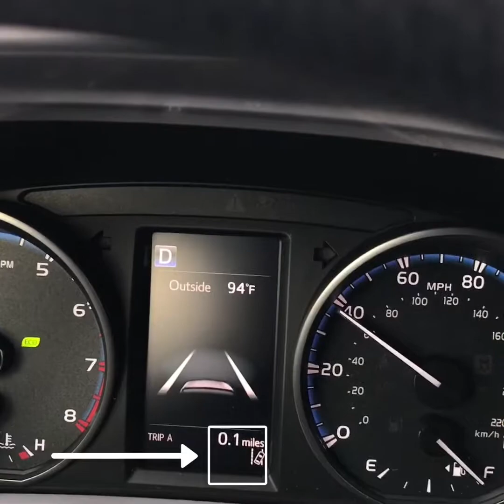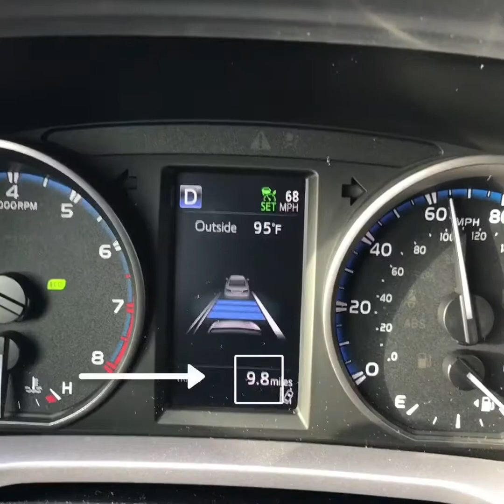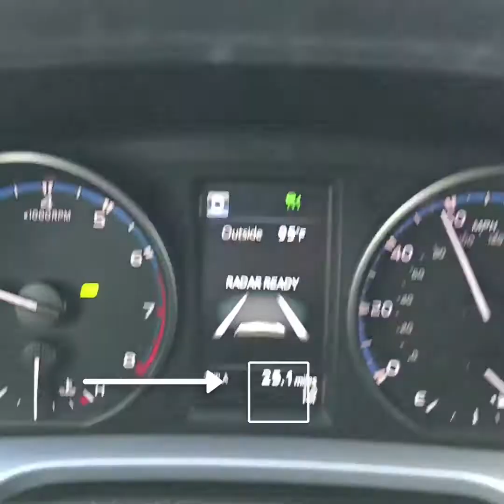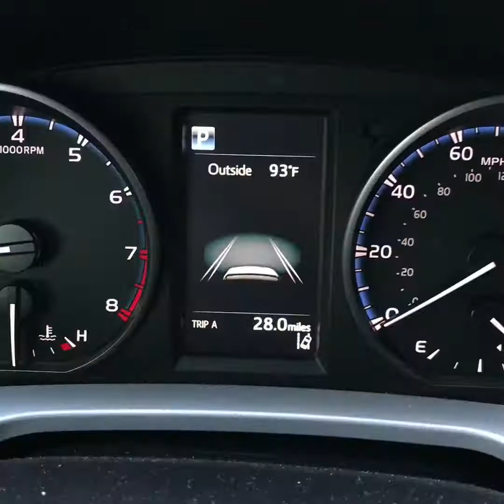Favorite Musical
In this new mini vlog I spend some time sharing my thoughts on my favorite musicals.

This entire mini Vlog was created entirely using Clips.